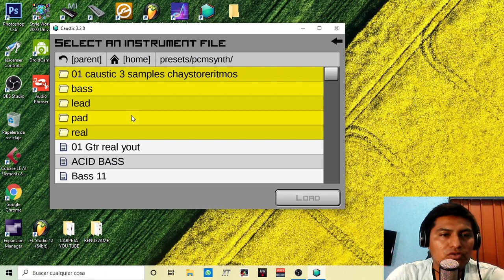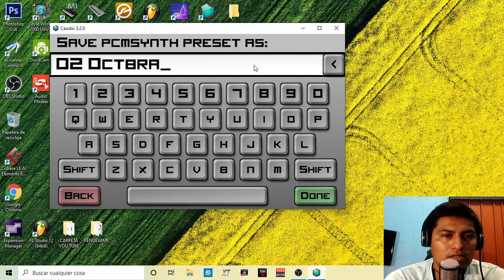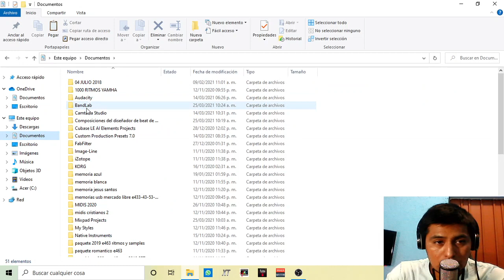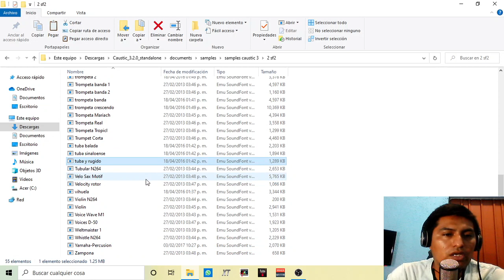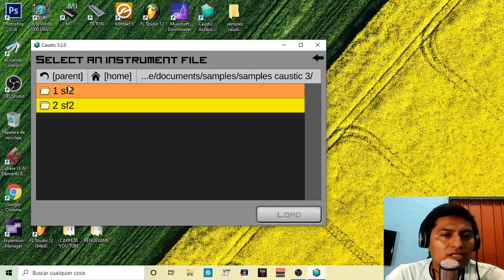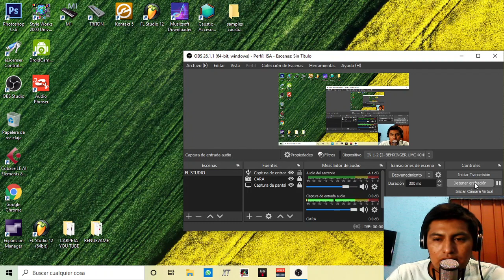ARREGLA TUS SAMPLES DE CAUSTIC 3 CON ESTA HERRAMIENTA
correo electronico.

queda proibido la reproduccion o copia de este contenido
por derechos de autor cedido a ISAIAS SANTOS ZARATE-
CHAYSTORERITMOS.